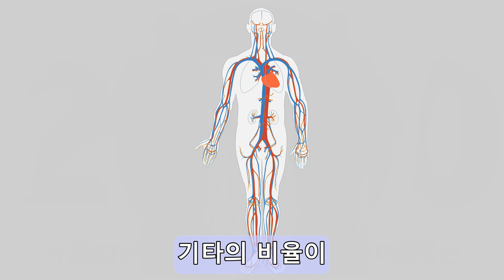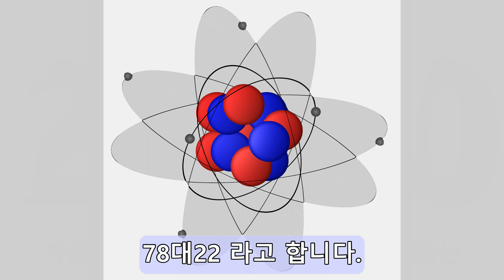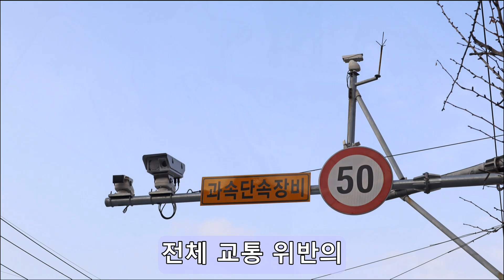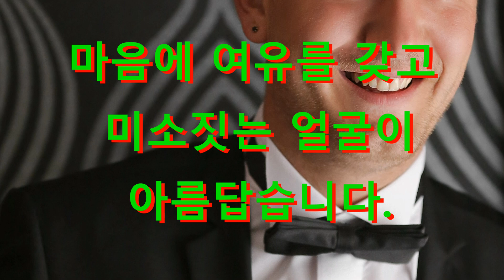개미들도 전부다 일하는 건 아니다. 2080법칙, 파레토 법칙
집단 생활하는 개미가 모두 100% 일하는 게 아니고 20%만 일하고 80%는 놀고 있는 것으로 부터 시작해서 사람들도 같은 비율로 행동한다는 걸  알아낸 이탈리아의 경제학자이며 통계학자 이기도 한 파레토가 만든 법칙.